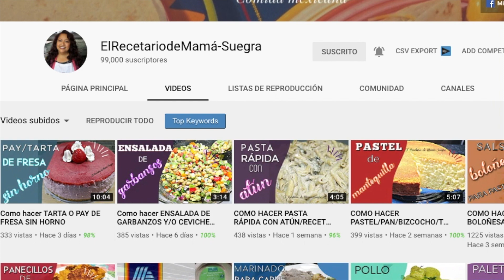LECHE CONDENSADA KETO/LOW CARB/DIETA CETOGÉNICA/SIN AZÚCAR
Tienes que probar esta deliciosa leche condensada que no engorda!
INGREDIENTES:
2 Tazas de crema de leche
2 cdas de mantequilla
4 cdas de erytritol o cualquier otro edulcorante
MACROS POR 1 CUCHARADA
Calorias 41.5gr
Carbohidratos 1gr
Grasa 4.2 gr